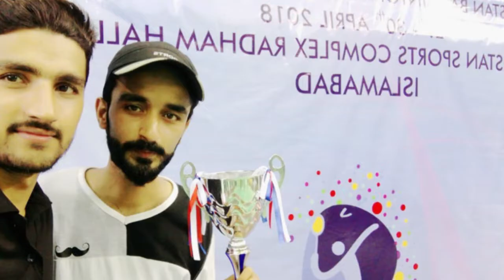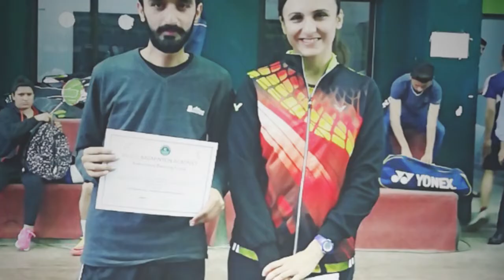Unsung Hero Of Nation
Some people are heavenly gifted with some precious abilities. The World call them " Special" but for US they are Champions.
Zeshan is our Champion of Week.
Overcoming the challenges of life, Zeeshan participated in many International Competitions and won Medals for Pakistan.
Listen to his Inspirational story.